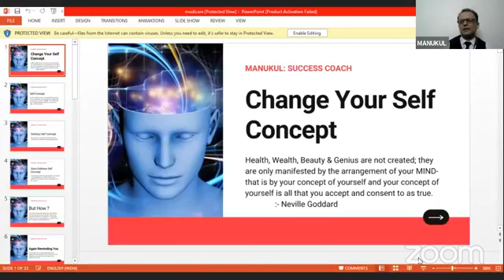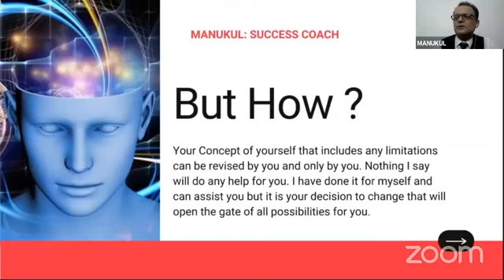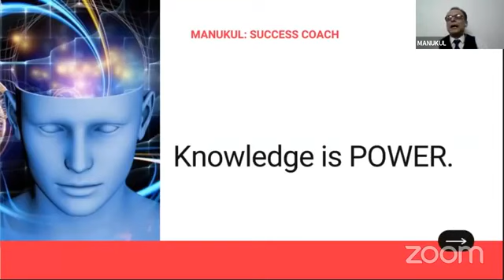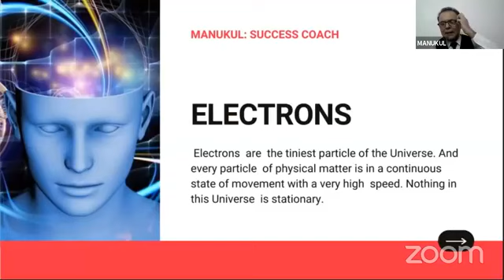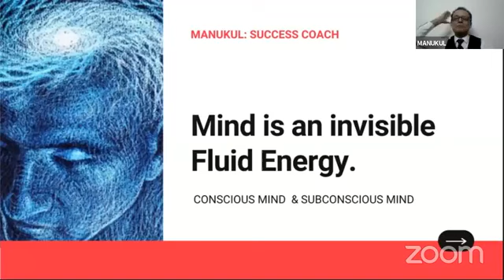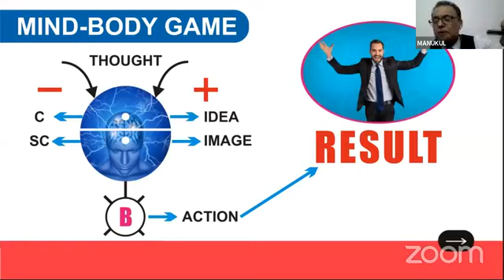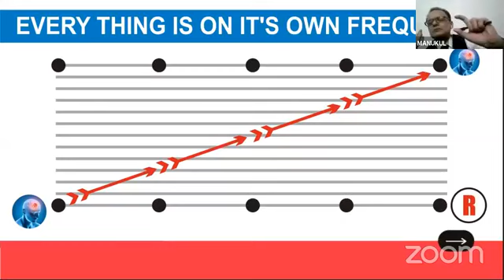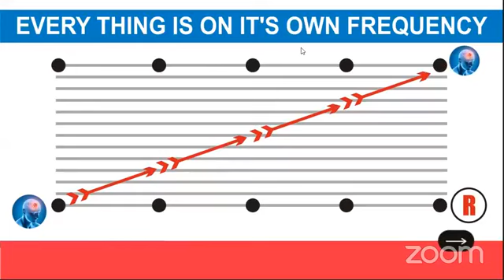Talk On Self Concept At Modicare ( BIHAR)| MANUKUL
MANUKUL talking on Self Concept with the Bihar Team of Modicare.